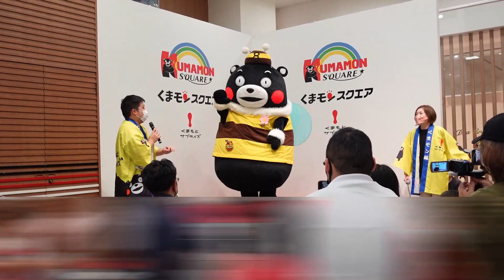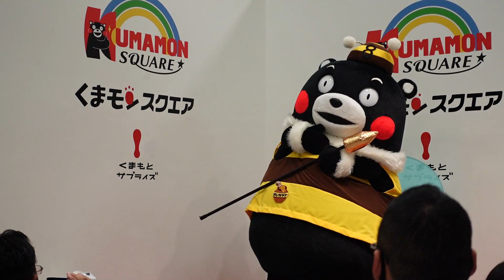【祝スクエア８周年】撮影されたり撮影したりでくまモンお帰り～＠20210722【最後に蜂の一刺しw】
くまモンスクエア8周年ステージの最後はみんなと記念撮影～
くまモンお帰りです。お詫び : タッチAF機能委でくまモンにフォーカスを当てていましたが、どうも手前のおじさんにAFが持っていかれてるようでピントが甘いです。うーん..ゴメンナサイ#くまモン#くまモンスクエア#熊本市